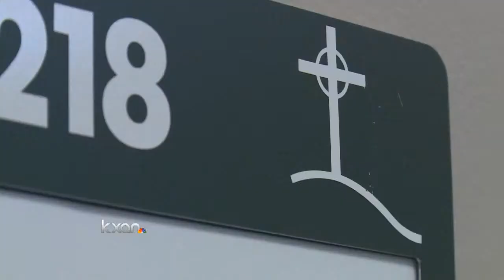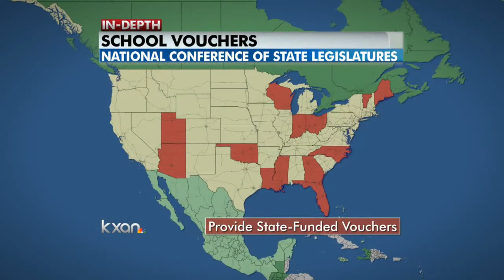Controversial school voucher plan back in front of lawmakers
The Lieutenant Governor of Texas said he is putting his shoulder-weight behind giving parents more power to choose where their kids go to school.